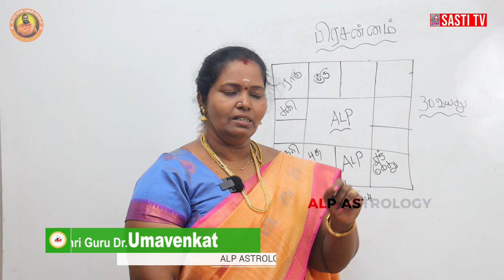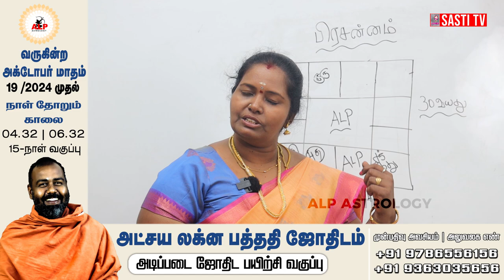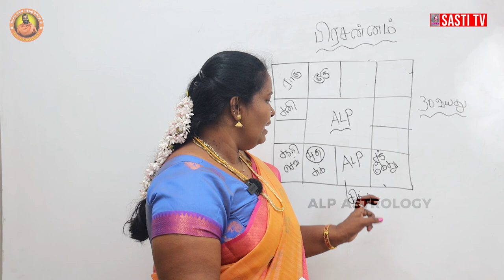தீராத நோய் பிரச்சனை உங்களுக்கு உள்ளதா ? | ALP ASTROLOGY